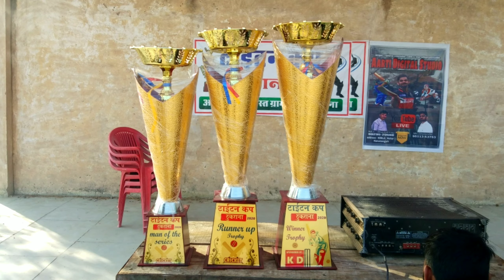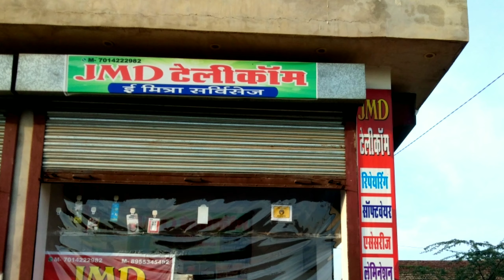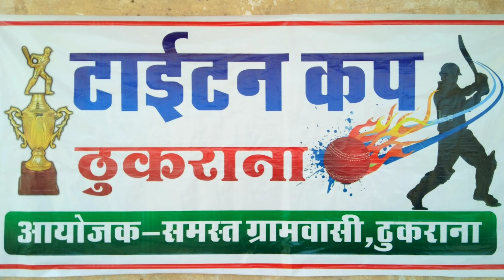समापन समारोह फोटोस ( Taitan Cup Thukrana Udhghatan )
हमारे चैंनले पर बने रहने के  लिए आप सभी का बहुत बहुत धन्यवाद